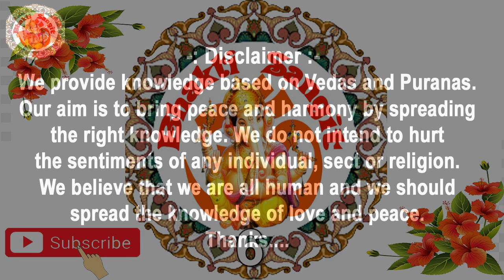श्रीमद्भागवत महापुराण | Shrimad Bhagwat Mahapuran In Hindi | Skandh. 08 (Adhyay. 09 - 10)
श्रीमद्भागवत महापुराण | Shrimad Bhagwat Mahapuran In Hindi | Skandh. 08 (Adhyay. 09 - 10) | Bhagwat Path

* श्रीमद्भागवत महापुराण के इस वीडियो में जिन विषयों पर चर्चा की गई है
* 00:13 अध्याय. 09 - मोहिनी रूप से भगवान के द्वारा अमृत बाँटा जाना
* 08:33 अध्याय. 10 - देवासुर संग्राम

* Buy Srimad Bhagwat Mahapuran Book (Hindi Edition)

Language : Hindi
Album : Srimad Bhagwat Mahapuran
Published On : 15 July 2023

                         (English Translation)

धन्यवाद.
                         (English Translation)

Thanks.

Om Shanti

             India.